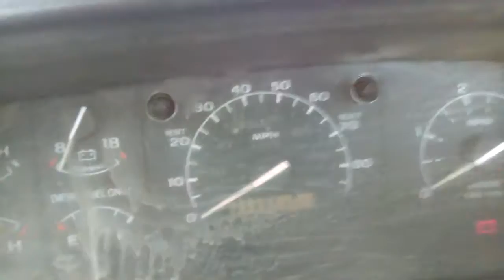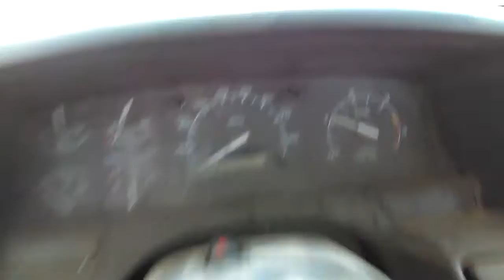7.3 Powerstroke 0 Degree cold start 300k miles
Starting a 7.3 powered service truck after it has been sitting outside in sub zero(Fahrenheit) conditions. It WAS plugged in, but didn't know if the heater worked. 333k miles.